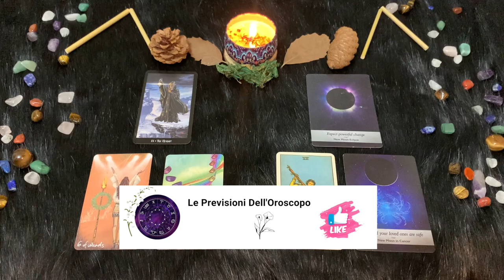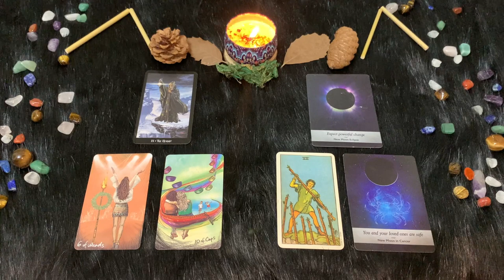Cancro ♋️ Sabato 22 Aprile🔮 Oroscopo Paolo Fox - La vittoria dei sentimenti